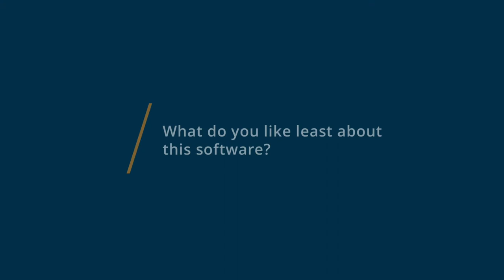Campaigner Review: Campaigner works for us!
💡📘 Interested in Campaigner? Browse Campaigner reviews, pricing and compare with popular alternatives

Unbiased Campaigner Review 2021.

Campaigner is a powerful email marketing automation solution that enables mid-market and enterprise businesses to drive higher ROI, convert more leads, and generate more sales. With industry-leading inbox delivery rates, advanced personalization and real time reporting, Campaigner is the preferred choice of over 100,000 businesses worldwide.